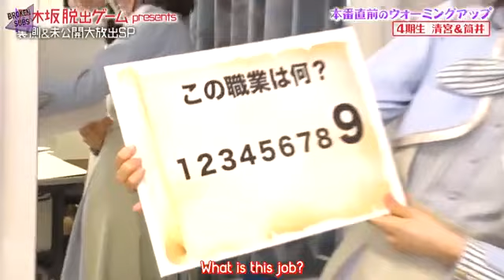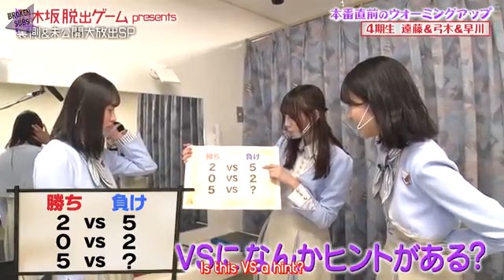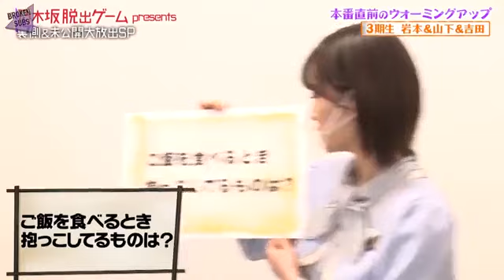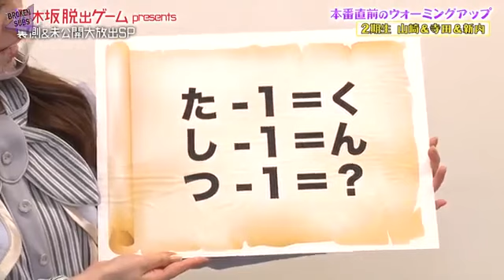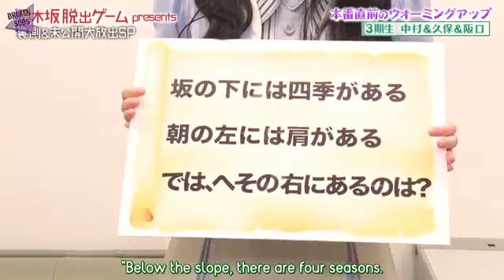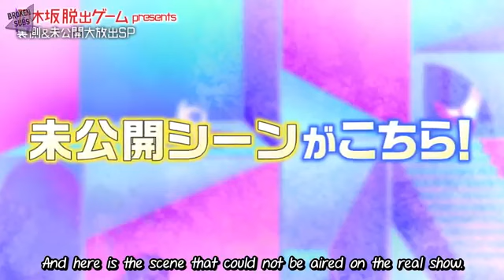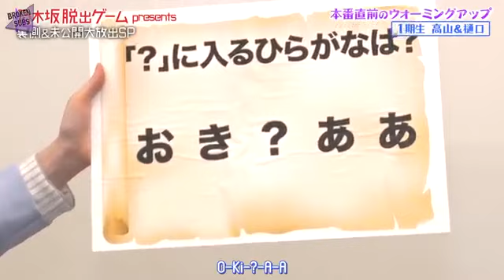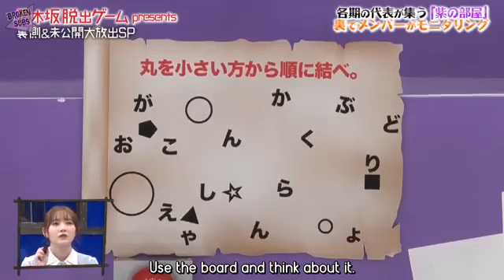Nogizaka46 game (engsub)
Nogizaka46